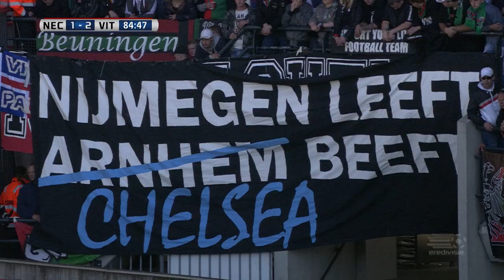BOEIENDE SLOTFASE IN DE GELDERSE DERBY 🤤 | N.E.C.- Vitesse (29-09-2013) | Full Game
Vitesse won de Gelderse derby in seizoen 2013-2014. In de Goffert werd het, na een boeiende slotfase, 2-3 voor de Arnhemmers.

Opstelling Vitesse: Piet Velthuizen, Jan-Arie van der Heijden, Guram Kashia, Patrick van Aanholt, Kelvin Leerdam, Davy Pröpper, Theo Janssen, Mike Havenaar, Lucas Piazón, Valeri Qazaishvili, Renato Ibarra (Gaël Kakuta).